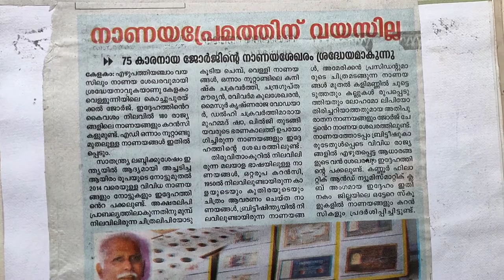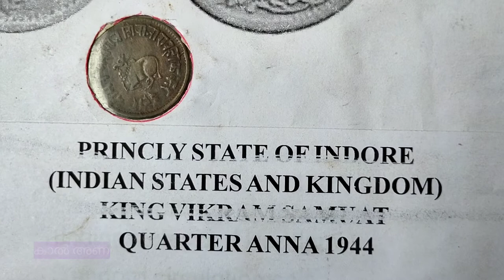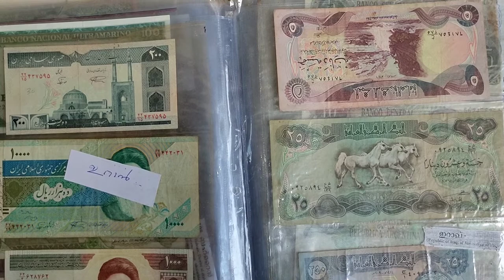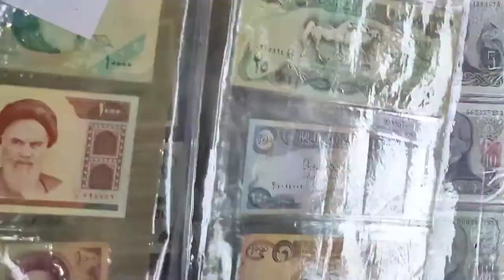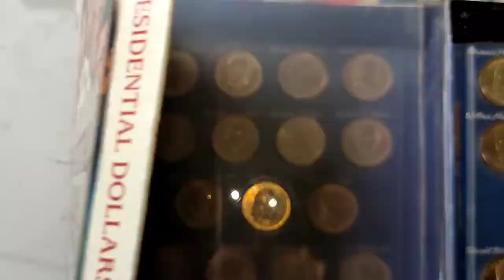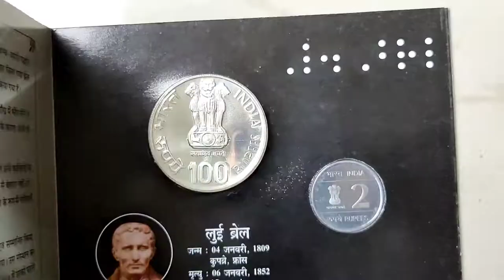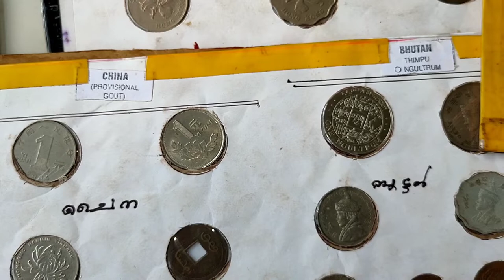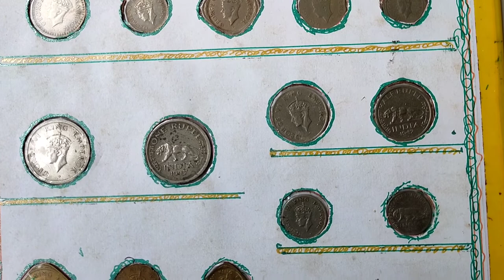വിപുലമായ നാണയ ശേഖരം | Coin collection | Old and new coins and currencies | Conch Stones Stamps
This video is about George Kochupurakkal,a resident of Kalakam panchayat, Kannur district. He owns a vast collection of old and new coins, currencies, conch, stamps and other different antiques. He is now 83 but his passion and dedication is beyond words. He has conducted a number of domestic exhibitions and helped a large number of students, teachers and locals in knowing and understanding about old coins and currencies.